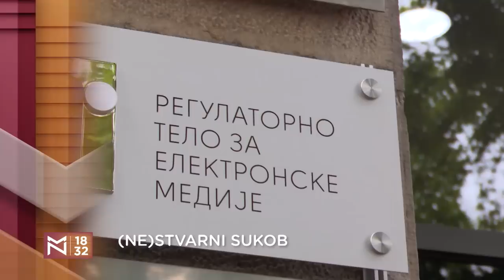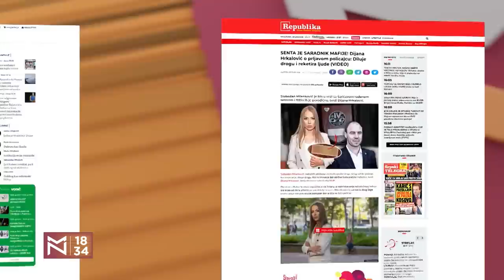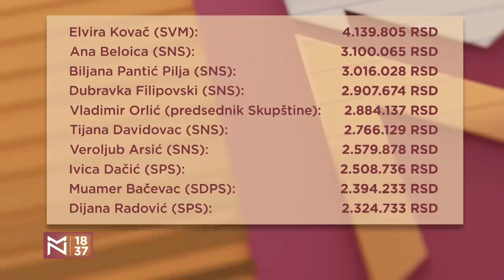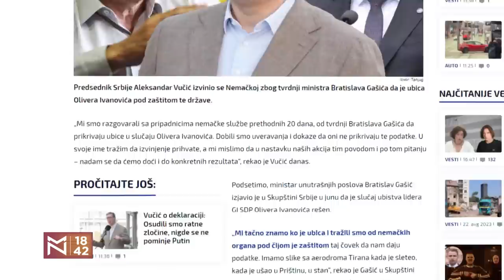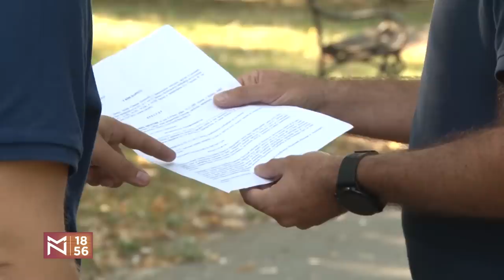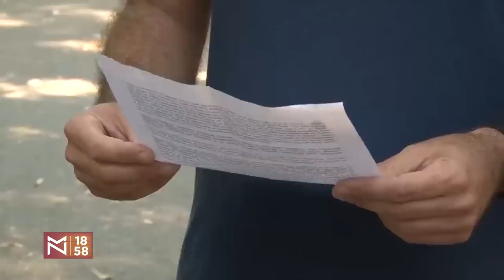Marinika Tepić o Vučićevom izvinjenju Nemačkoj i pretapanju protesta u izbore